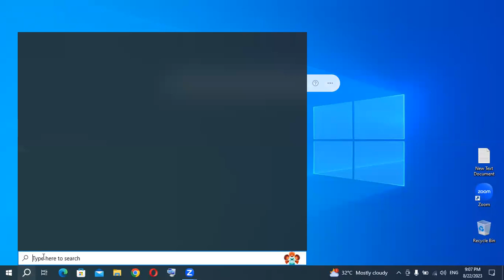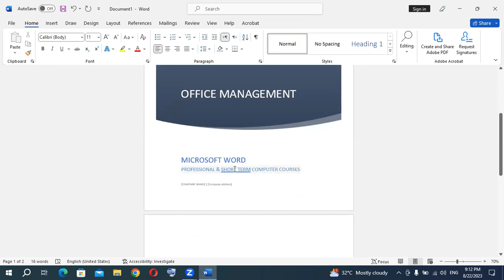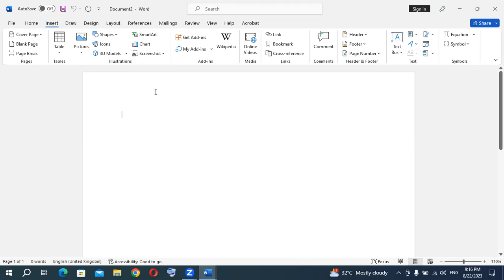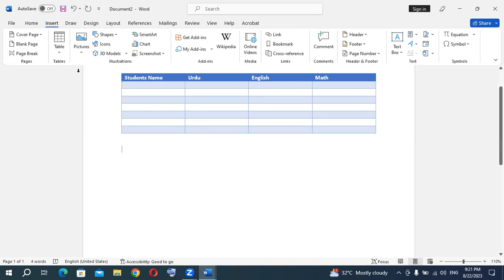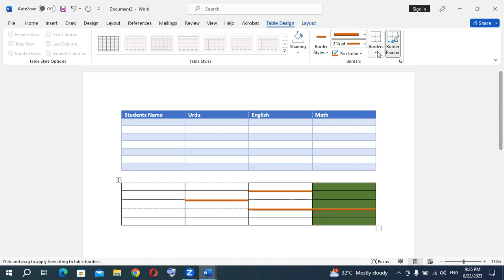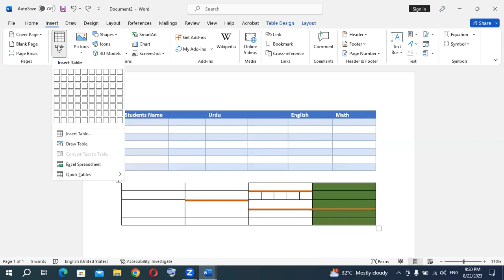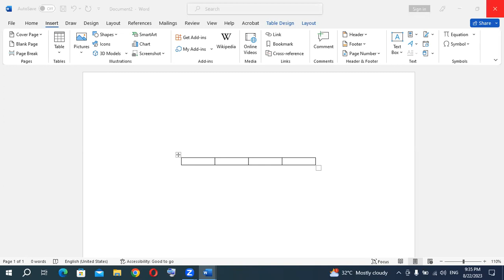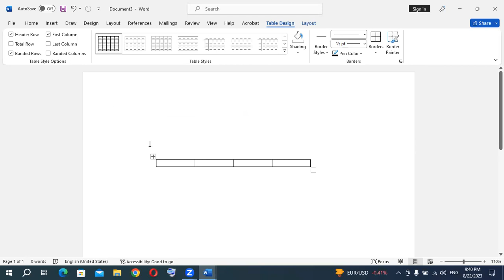Microsoft Word - Table - Day 8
Hi! 😊
I need a little Support from you if you are a user of YouTube.
I have recently made a YouTube Channel to display Computer Skills.
Also, share with friends and family. Thank you! 😊